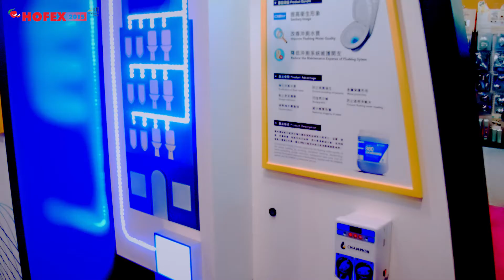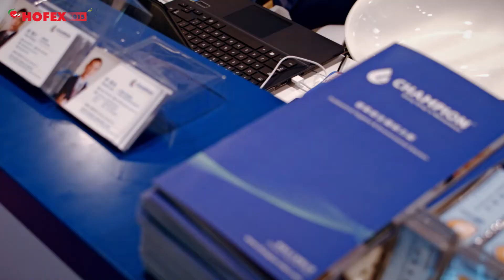Champion Exhibition - HOFEX 2015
We participated HOFEX 2015 as one of the exhibitor located in 1B-400.
Our main topic is "Sustainable Develeopment, Accompany with you"
Content including Hygience Advancement, Energy and Human Resources Utilization in F&B, Hotel and Facility.